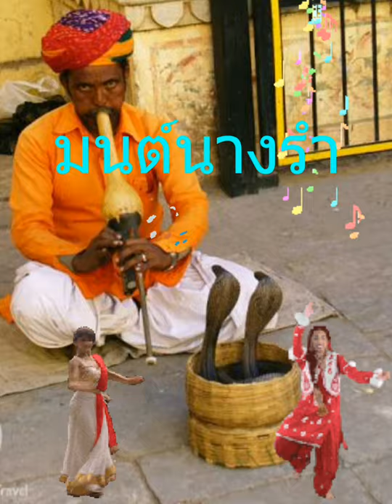มนต์นางรำ (ยุทธการ-Kallayanaree wesing)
ขับร้องต้นฉบับ
เลิศ ประสมทรัพย์
ศรีสุดา รัชตะวรรณ

ขอขอบคุณเพลงและภาพ
มา ณ ที่นี้